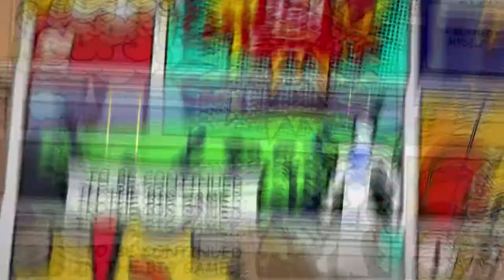Who ya gonna call?